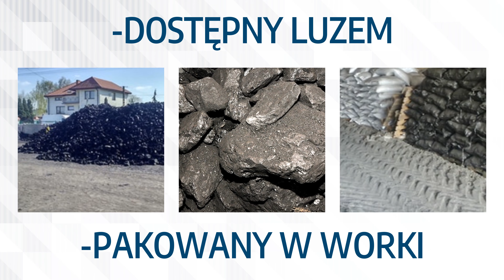Węgiel Działdowo Hot-spot Łukasz Zakobielski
Hot-spot to firma, która zajmuje się sprzedażą węgla kamiennego. Oferujemy materiały opałowe o najwyższych parametrach energetyczno-ekologicznych. Firma istnieje od 2012 roku, a jej siedziba znajduje się w Działdowie na terenie województwa warmińsko- mazurskiego.

Oferujemy konkurencyjne ceny oraz kompleksową obsługę. Dzięki wieloletniemu doświadczeniu wiemy, jakie są oczekiwania naszych Klientów i jesteśmy świetnie przygotowani, aby je spełnić. Zapewniamy transport zakupionych materiałów oraz umożliwiamy ich odbiór we własnym zakresie. Dowóz do 20 kilometrów oferujemy gratis.

Polecamy nasze materiały opałowe, wśród których wyróżniamy węgiel orzech, kostkę, oraz groszek w klasach standard, premium, ekstra i ultra, Dodatkowo w sprzedaży posiadamy miał węglowy.